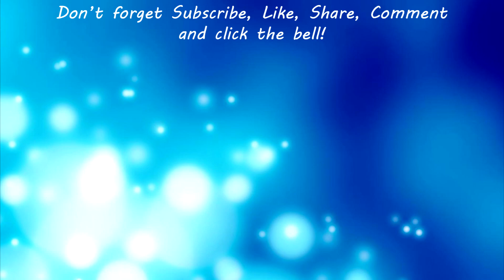Madness Project Nexus: Agent Pawat vs N51 '2'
Let's see how long are we going to defend them for this thing?

Thumbnail by VictorEchoNovember

Find me:
Roblox: Pawat_wongwarn